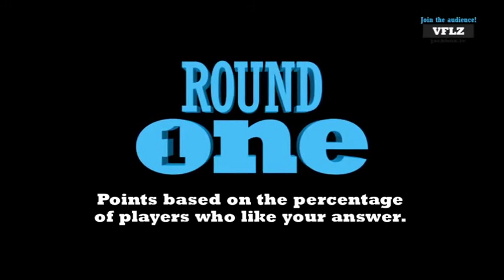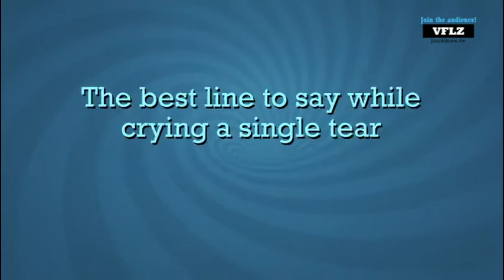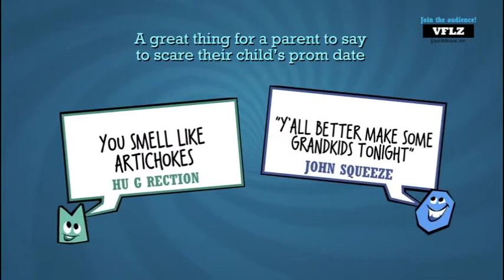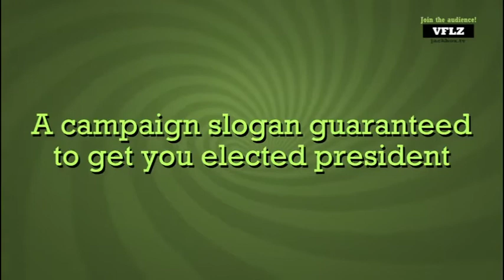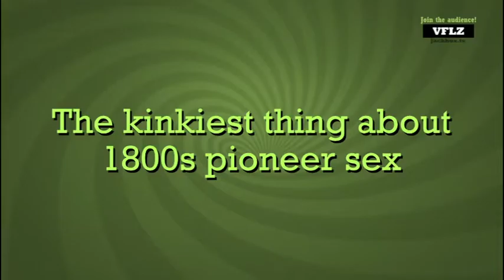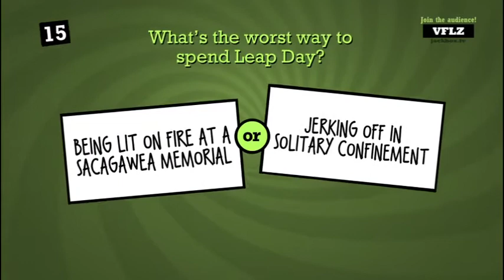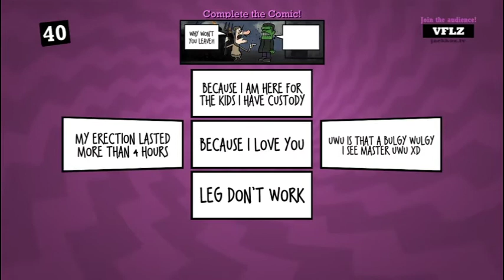We attempt to do a funny! Quiplash 2 (Jackbox)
Be sure to catch my next stream over on my Twitch!

Joe and Kevin don't have channels lol but they're pretty awesome

Outro:
TBC Beats (that's me) - The MotherShip